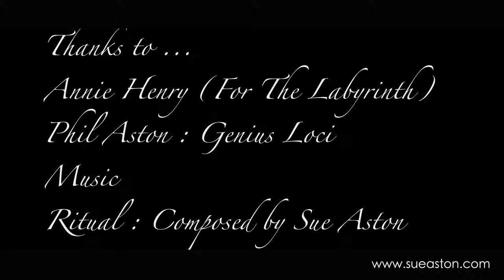Walking The Labyrinth (Music Video)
Here is a fun little video, which was filmed on our local beach - Perranuthnoe, in West Cornwall.
Thank you to Annie Henry who often draws a labyrinth on the beach, and invites everyone to come and walk it - it's a calming experience!
This video is a bit of fun - hope you enjoy it! More videos and music on the way - thank you all, as always for your kindness and support X